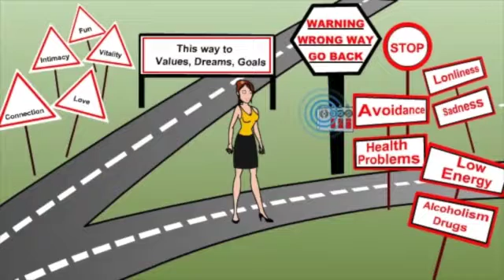Depression Help Fast Review - No Drugs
It is not long ago since I was in an absolute crisis. Depression and anxiety states made my life a living hell.
But I found a help.